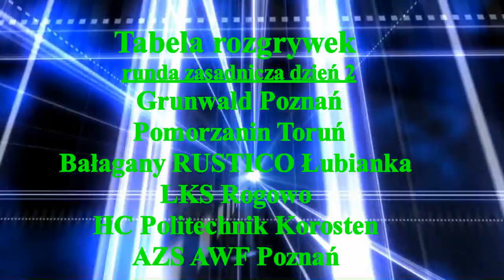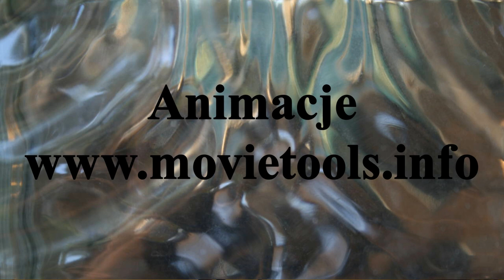Tabela wyników Turnieju im Adama Filemonowicza Unisław- Łubianka 22 24 XI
Turniej im.Adama Filemonowicza twórcy Hokeja na trawie w Łubuiance. Zawodnika i Trenera Pomorzanina Toruń. To już 23 Turniej Jego Imienia.
W Turnieju wystąpiły drużyny :
WKS Grunwald Poznań
KS Pomorzanin Toruń
HC Politechnik Korosten - Ukraina
LKS Rogowo
AZS AWF Poznań
i gospodarze turnieju Bałagany RUSTICO Łubianka
Zapraszam

Adam Filemonowicz tournament of the creator of field hockey in Łubuianka. Player and Coach of Pomeranian Toruń. It's already the 23rd tournament of his name.
The following teams took part in the tournament:
WKS Grunwald Poznań
KS Pomorzanin Toruń
HC Politechnik Korosten - Ukraine
LKS Rogowo
AZS AWF Poznań
and hosts of the tournament Bałagany RUSTICO Łubianka
I invite you
YouTube Mariusz Stypczyński
I invite you Mariusz Stypczyński